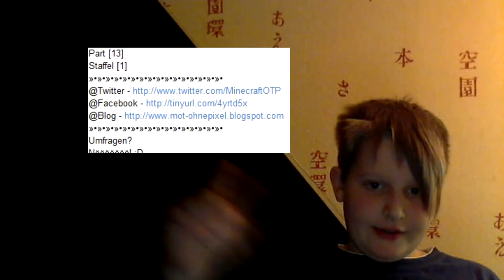Lets Info. Adventskalender & Aktivität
Lets Info.
Aktiver wenn ich bitten darf!
Daaaaaaaaaaanke!
Ansonsten viel Spaß mit dem Kalender!